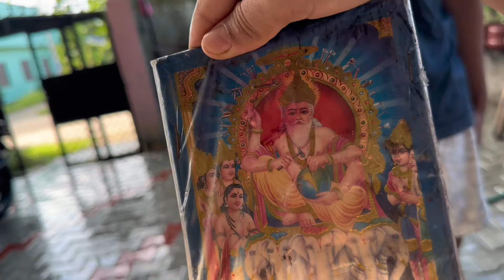BISHOWKARMA PUJA||TEEJKO DAR SOLTINIKO GHARMA ☺️🍻😆||ZION SHOWER 🚿😍||Sapna gurung ghale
bishowkarma puja
teejko dar

 Tere bina

songs

Tere Bina A.R. Rahman, Chinmayi, Murtuza Khan, Qadir Khan